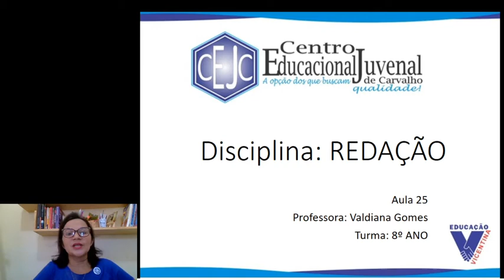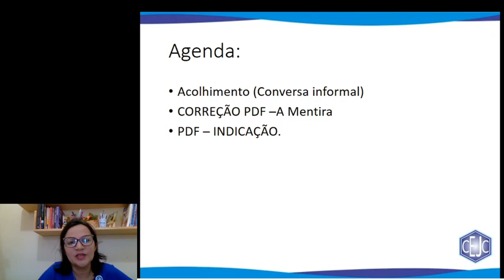8U S26 008 05-11 VALDIANA REDACAO